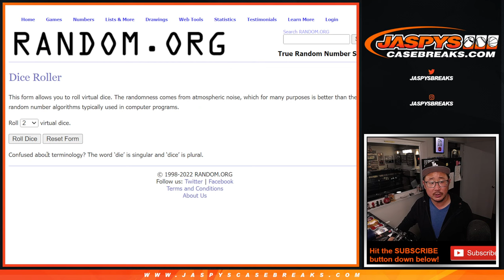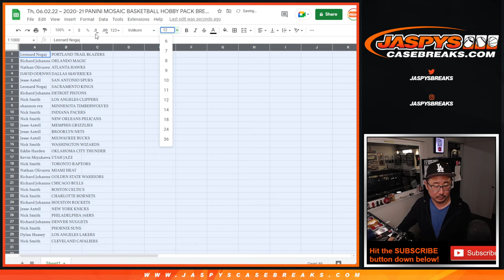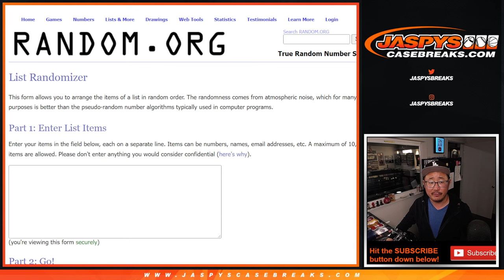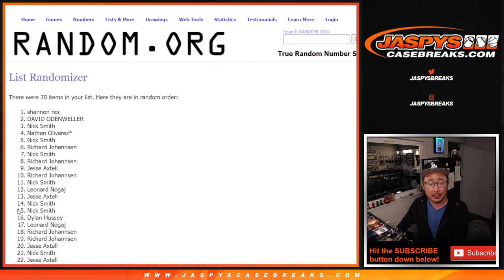Th, 06.02.22 ~ 2020-21 PANINI MOSAIC BASKETBALL HOBBY PACK BREAK #42 *RT*